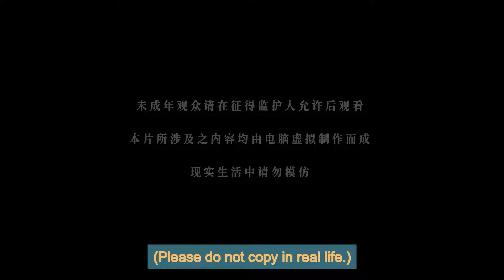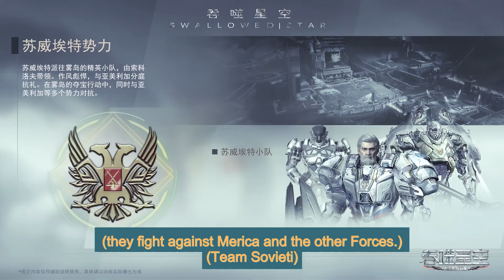ENG SUB | Swallowed Star [EP64]